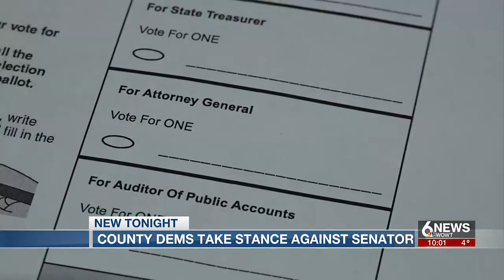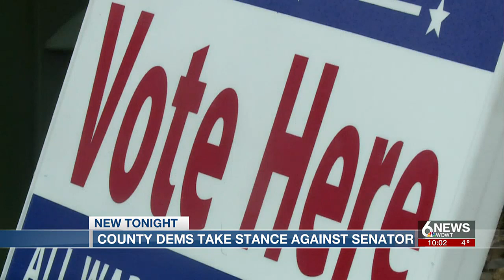Douglas County Democrats deny state senator delegate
Douglas County Democratic Party members have taken a stand against a state senator whose values they say don't align with those of the party.